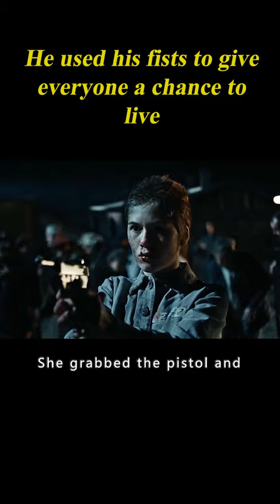1/2 He Used His Fists To Give Everyone A Chance To Live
Hi, CatStar Movies Recaps Here!

Movie name: Mistrz (2021)
Summary: The story of the pre-war boxing champion Tadeusz "Teddy" Pietrzykowski, who in 1940 arrives with the first transport of prisoners to the newly created Auschwitz concentration camp.

Director
Maciej Barczewski
Writer
Maciej Barczewski
Stars
Piotr Glowacki,Jan Szydlowski,Grzegorz Malecki